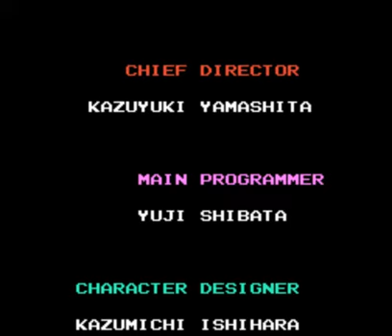8-Bit Summer! - Let's Play Tiny Toon Adventures Part 6 (FINALE)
In this part, we take on Montana Max's mansion and eventually take on Montana Max himself and rescue Babs Bunny.